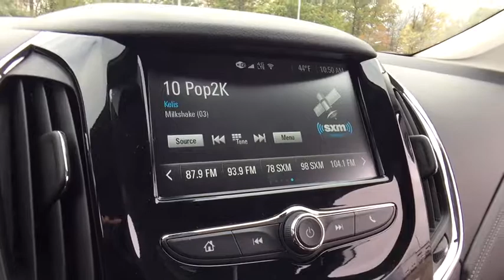2018 Chevrolet Cruze Lake Orion, Rochester, Oxford, Auburn Hills, Clarkston, MI 308118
2018 Chevrolet Cruze  - Stock#: 308118 - VIN#: 3G1BF6SM3JS520948

 Price includes: $500 - General Motors Consumer Cash Program. Exp. 10/31/2017